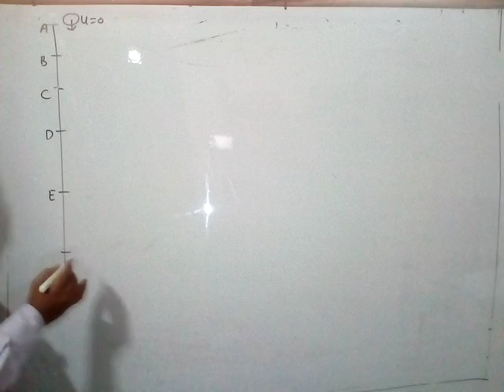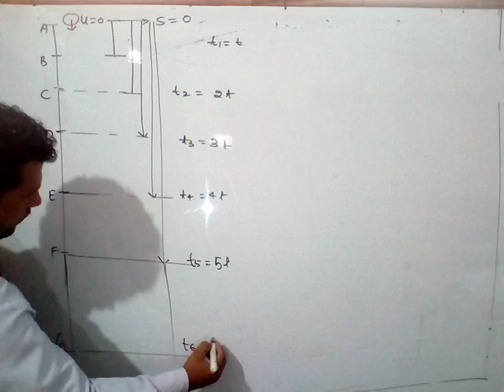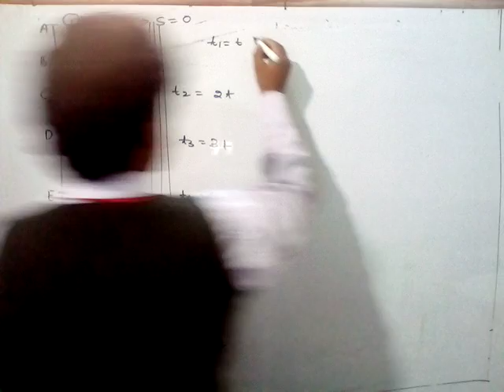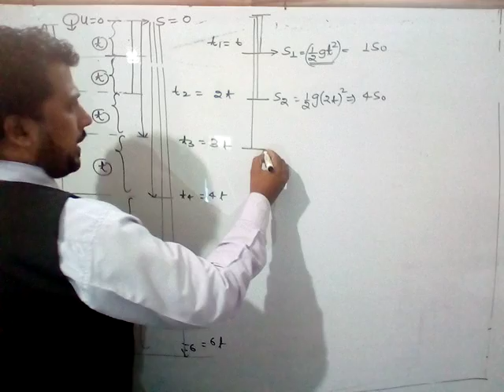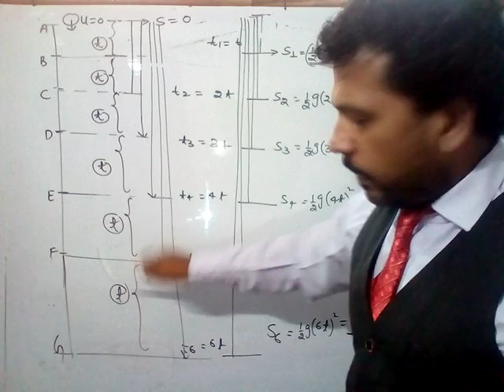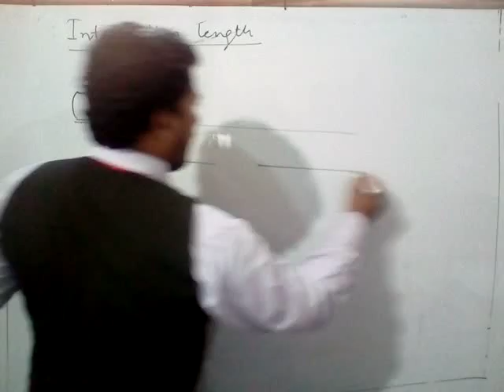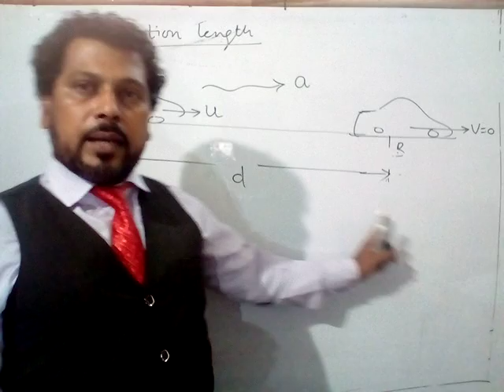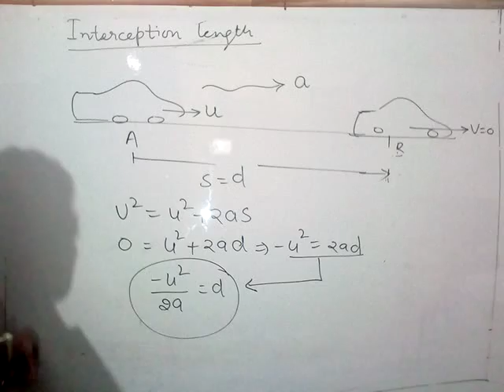PHYSICS by Maggi Sir (Class XI)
Topic..Gallilio odd order digit law for free falling body ,Interception distance(Motion in straight line)04